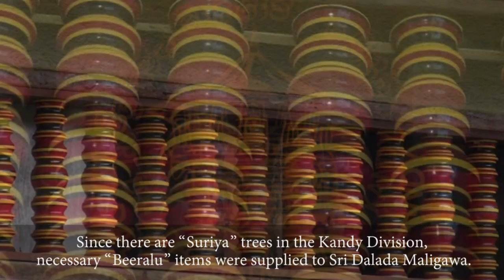Laksha Industry part 01 | ලාක්ෂා කර්මාන්තය 01 කොටස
Sri Dalada Maligawa Media Bureau